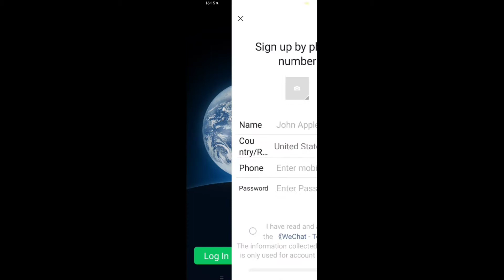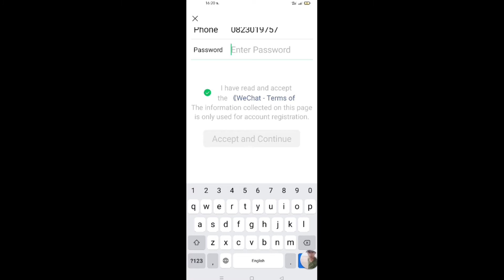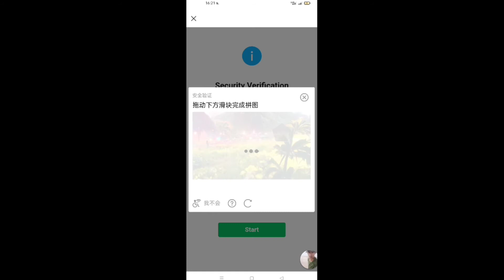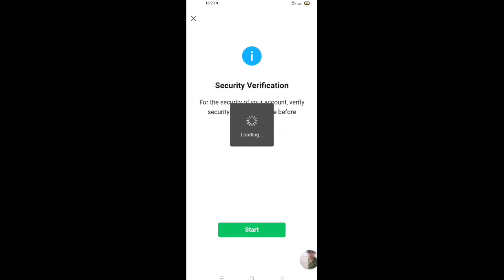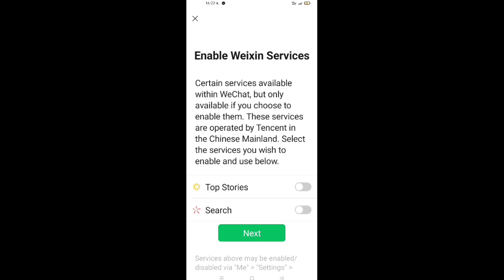របៀបបង្កើត account WeChat | how to Login WeChat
របៀប login account WeChat លេង download ក្រោមវីដេអូ

➡️លីងដោនឡូត
link download 👇